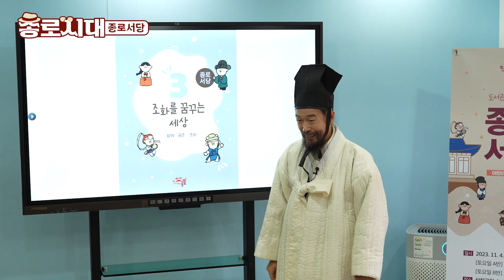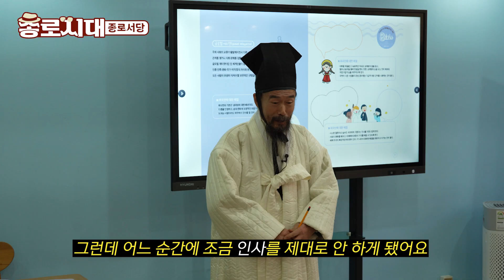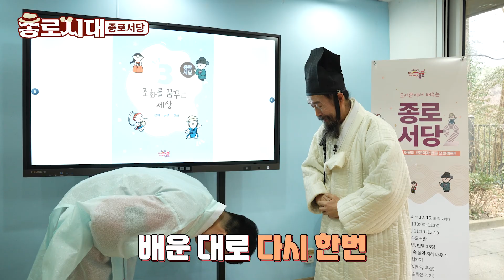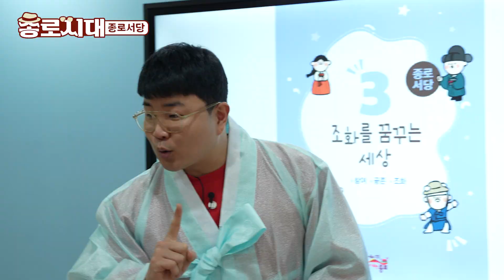종로시대 EP.6｜종로 도심 속 서당이 있다고? ‘종로 서당’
서울의 심장! 다시 뛰는 이곳은 '종로'

종로구에는 지역의 문화와 정체성을 담은 도서관 중
한 곳인 삼청공원 숲속도서관

큰 창으로 들어오는 햇빛에
추운 날에도 책 읽기 문제없는 온돌까지!
매력 넘치는 삼청공원 숲속도서관을 둘러보던 중
아이들 소리가 들려 자연스럽게 이끌려 간 곳은??

훈장님의 가르침과 함께
아이들은 한복을 입고 수업을 하고 있는데...

어깨빵 하고 도망친 덜 익은 돼지를 찾으로 왔다가
졸지에 서당 수업까지 듣게 됐는데?
모범생으로 수업 잘 들을 수 있을까?